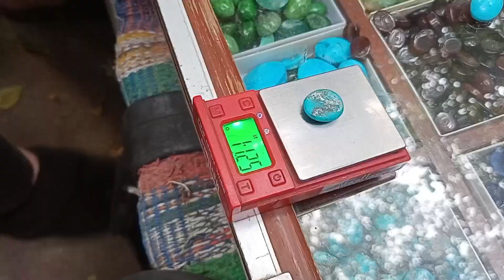world famous gemstone market, Lahore, moula jutt,lohari gate !! seen sayahat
world famous gemstone market, stone market Lahore, moula jutt, lohari gate, this video about the gemstone, this is old gemstone market,and historical gemstone market Lahore Pakistan,I hope you like this video thanks